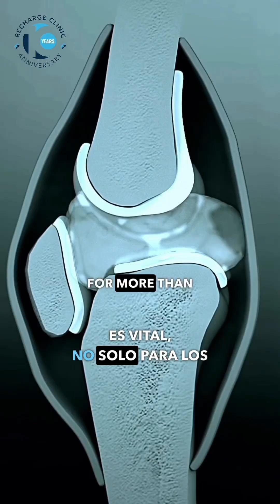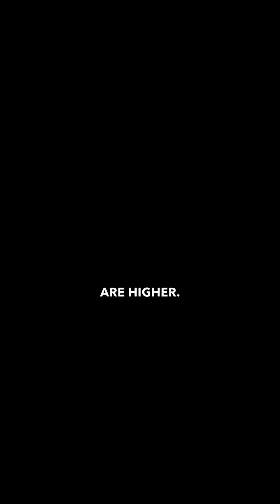📚 Why Pair Vitamin D Shots with Magnesium? 💉✨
Did you know that Vitamin D needs magnesium to be fully activated in your body? Without enough magnesium, your body can’t convert Vitamin D into its active form, which means you may not be getting the full benefits—even with regular supplementation!

Magnesium helps:
✅ Activate Vitamin D
✅ Support calcium absorption
✅ Reduce muscle cramps & fatigue
✅ Boost mood and energy

If you're getting Vitamin D injections but feel like you're not seeing results, magnesium might be the missing piece! 🧩 Pairing them can maximize your wellness outcomes and support your immune system, bones, and mood.

Expertise Matters 💯
💻📲 TELEHEALTH CONSULTATIONS AVAILABLE
🏥 🩺 PRIMARY and QUICK CARE